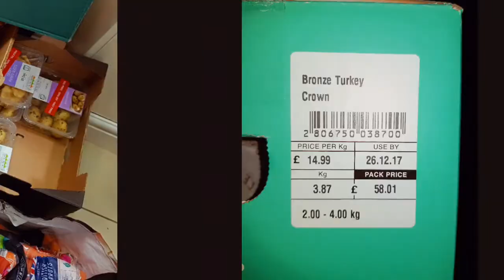Merry Christmas and thank you to @AldiUK, Tesco and Greggs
Thanks to @AldiUK, Tesco and Greggs for the kind donations of surplus food which they kindly donated to Stapleford Community Group and Broxtowe Youth Homelessness.